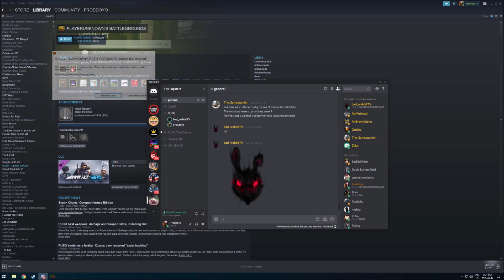Cause guess what, air rescue!!!!